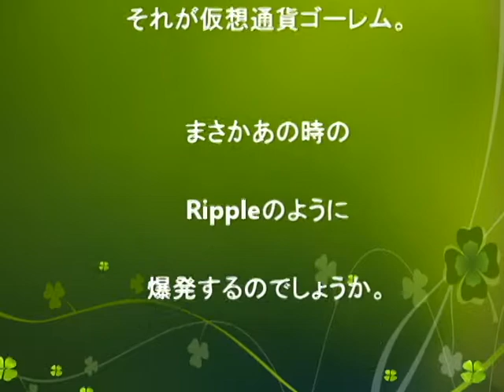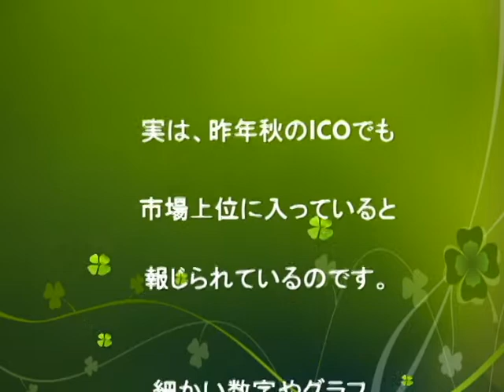【暗号通貨ニュース】仮想通貨ゴーレムが数日で“２倍に”Rippleが再来